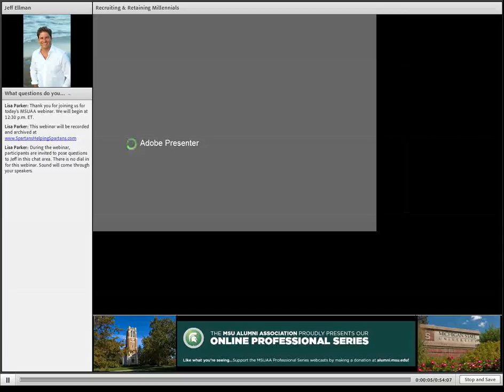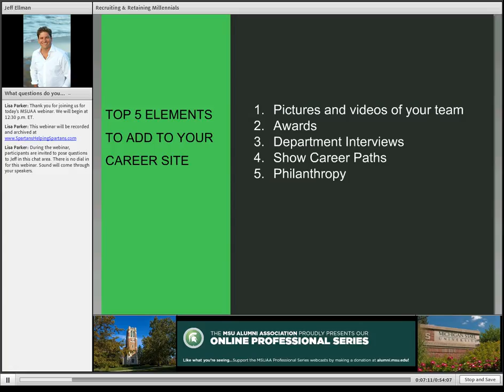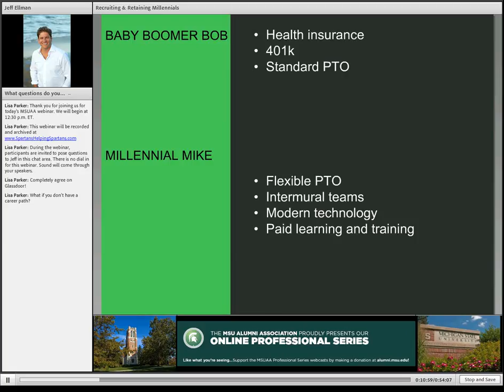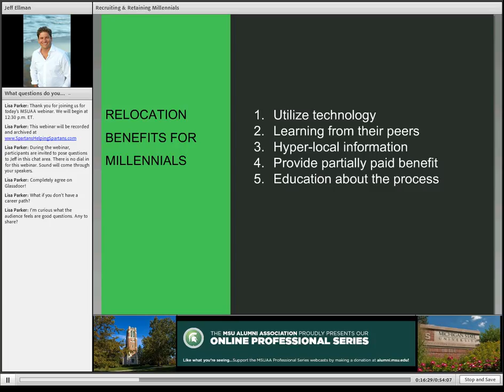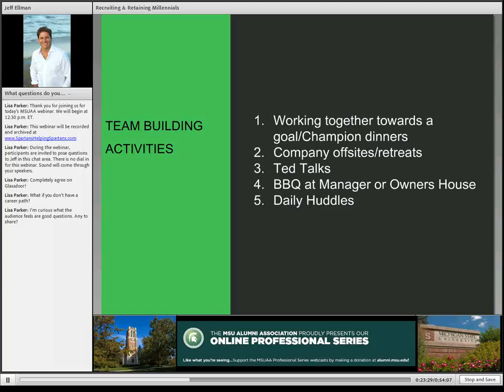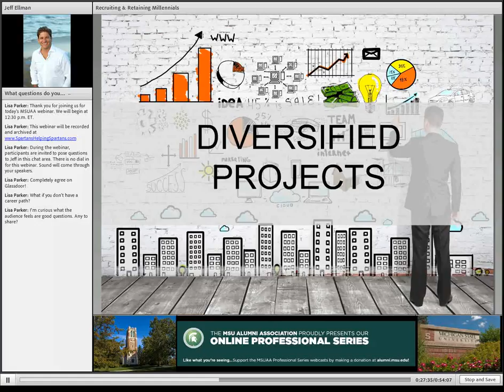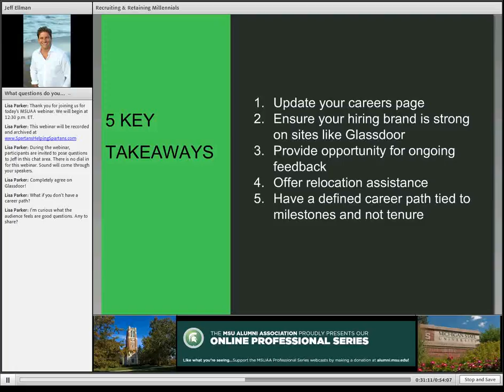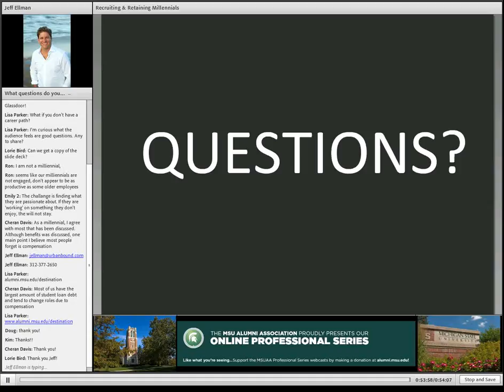2014/10/09 Recruiting & Retaining Millennial Talent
Jeff Ellman, BA. – Employers, learn a few expert tips from MSU Alumnus and the Co-Founder of UrbanBound Co., Hireology, and Homescout Realty.